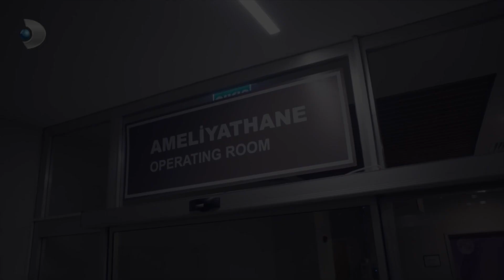Şeniz, Nedim'i Teselli Etti! - Zalim İstanbul 22. Bölüm